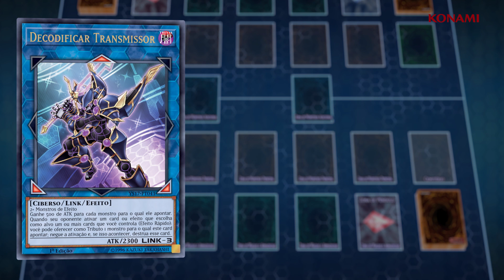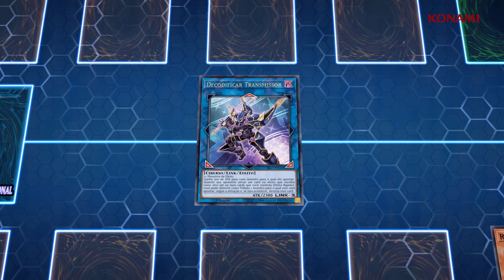Yu-Gi-Oh! TCG | [PT] Actualização de Regras Oficiais de Yu-Gi-Oh! TCG – Julho 2017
Aprende sobre as mudanças nas regras oficiais do jogo que se encontram agora em efeito!
Aprenderás também o básico acerca dos Monstros Link e do processo de Invocação-Link.